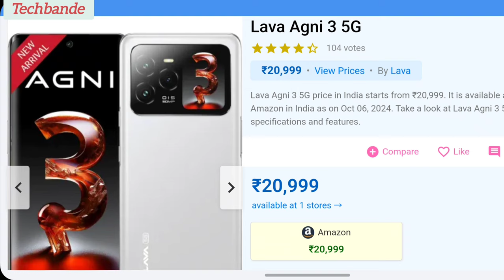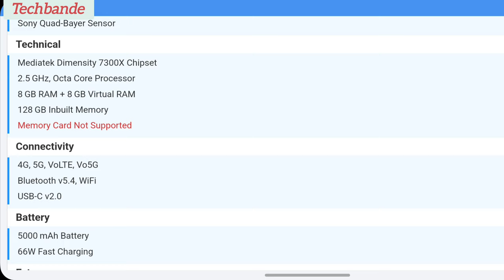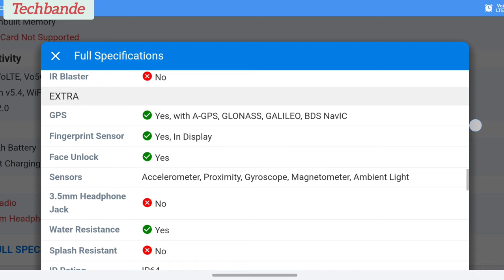Lava Agni 3 5G price in India starts from ₹20,999 unboxing by vm_atul @techbande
Full Specifications

General

ModelAgni 3 5GSim TypeDual Sim, GSM+GSMDual SimYesSim SizeNano+Nano SIMDevice TypeSmartphoneRelease DateOctober 04, 2024In The BoxHandset, Type-C USB cable, SIM Ejector Pin, Protection Cover

Design

Dimensions75.5 x 163.7 x 8.8 mmWeight212 gBezel lessYesColorsHeather Glass, Pristine Glass

Display

TypeColor AMOLED Screen (1B Colors)TouchYesSize6.78 inches, 1200 x 2652 pixels, 120 HzAspect Ratio20:9PPI~